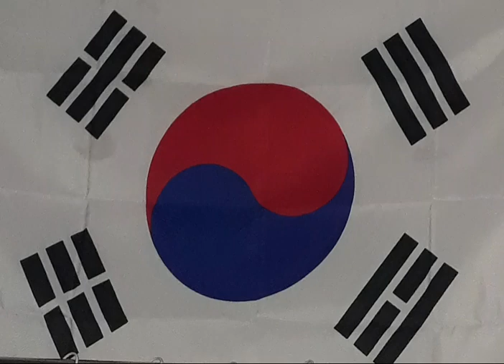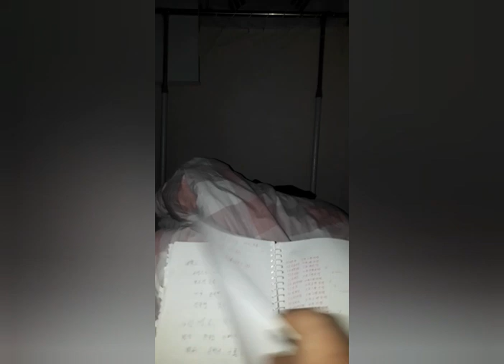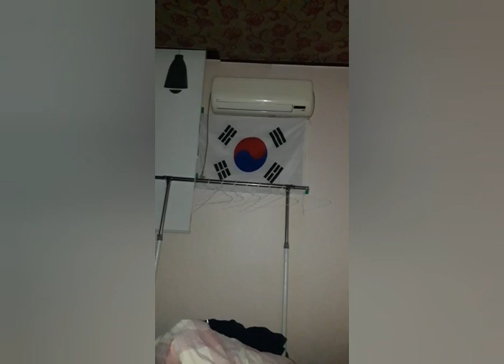666 2023년1월1일 신년사